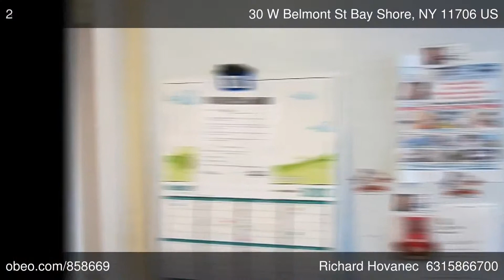30 W Belmont St Bay Shore NY 11706 - Richard Hovanec - Coldwell Banker Easton Prop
Residential, Colonial - Bay Shore, NY

This Tremendous Updated 5 Bedroom 3 Bath Colonial On Oversized Property Has Updated Kitchen, Appliances, Bath, Huge Formal Dining Room For Entertaining, Large Finished Basement With Full Bath And Egress Window. Updated Heating System And Plumbing. Great For A Very Large Family